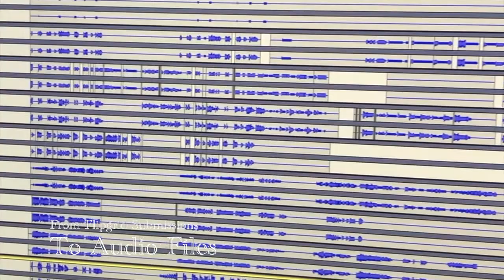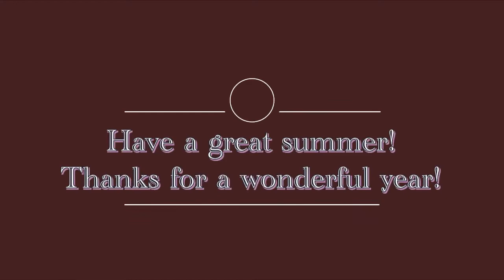Stillwater 7-8 Band- Canticum by James Curnow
Driven from the old chant style of singing in ancient Rome, this piece of music truly shows the range off of this young band.

While not the normal performance we usually create, it was impressive nonetheless what each student was able to accomplish!

I hope you have an amazing summer!